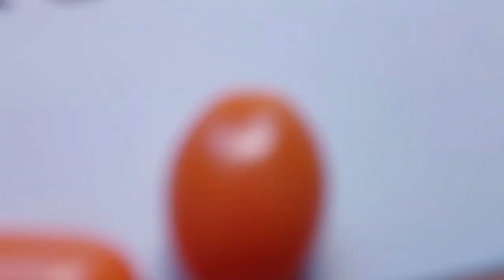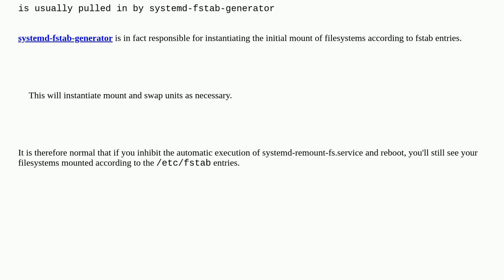Unix: What is parsing/applying /etc/fstab entries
What is parsing/applying /etc/fstab entries

A special thanks goes out to the community

  fstab linux systemd-mount systemd